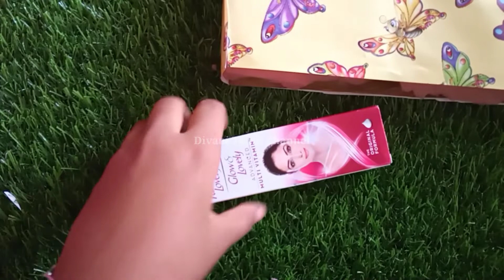Homemade barbie bunk bed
Hi friends,
This video is about how to make homemade bunk bed for Barbie..